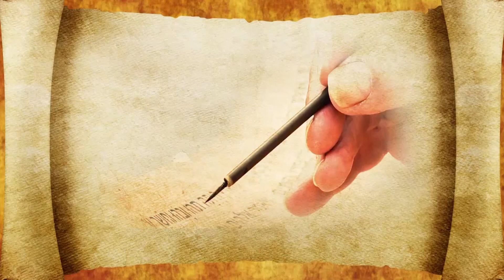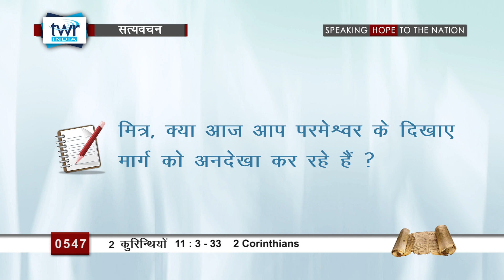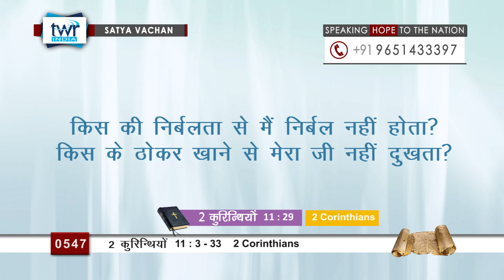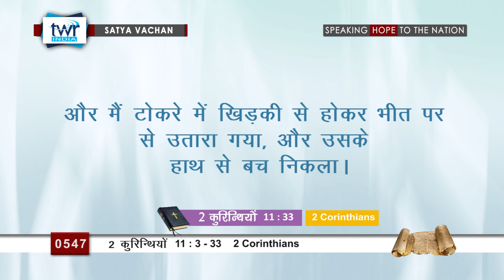2 कुरिन्थिंयों (#0547)2 Corinthians 11: 3-33 Hindi Bible Study Satya Vachan